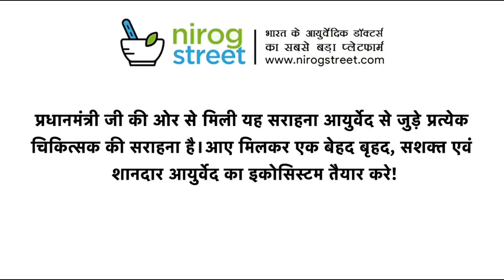GEO Stage-2 | Hadi Ali | Case Study Challenge | ThinkStartup